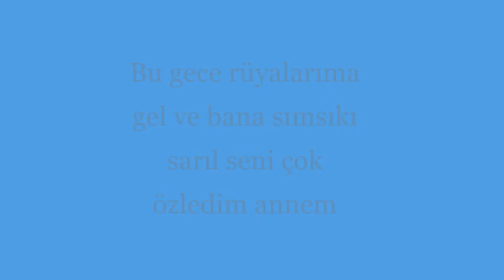VEFAKAR ANAM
GÜZEL İNSAN ÇİÇEK AKGÜL